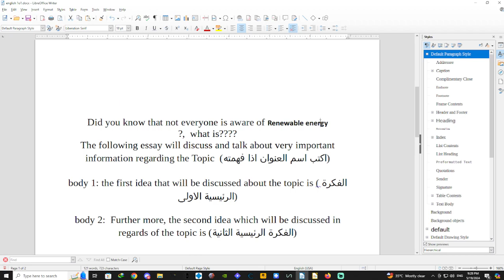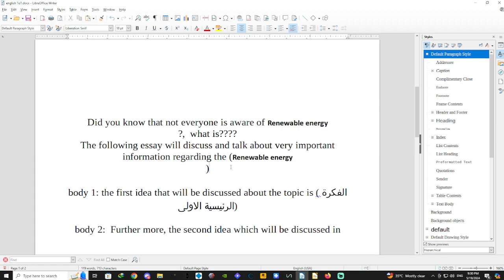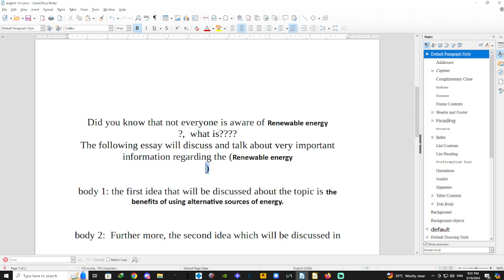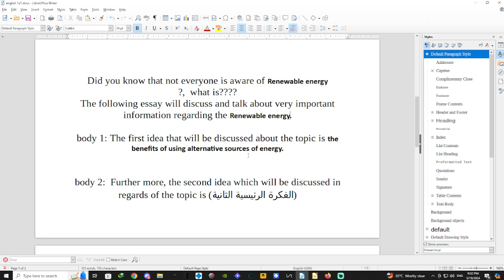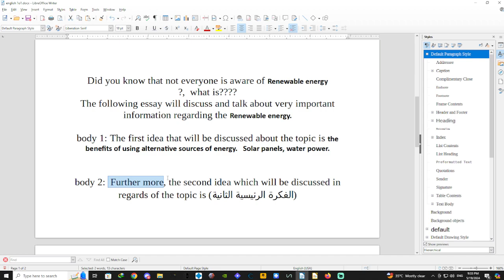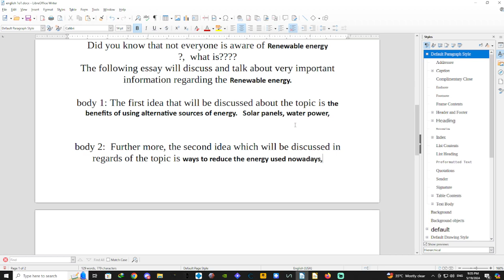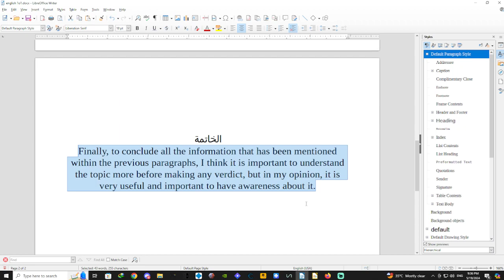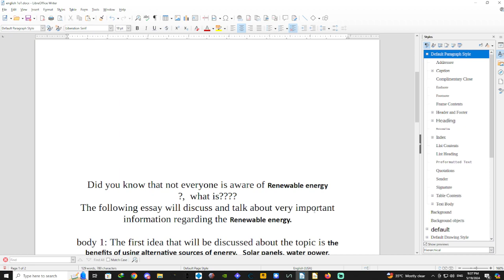كيف احل سؤال التعبير بالفاينل؟ الصف العاشر - الصف الحادي عشر - الصف الثاني عشر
شرح مبسط للطلبة والطالبات الي عندهم ضعف في اللغة الاجليزية

كيف ادرس للأمتحان؟
1-حفظ الكلمات مهم لان الصفحة الاولى تحتوي على 10 اسألة مقسمة على 5 درجات فقط
2-فهم القواعد الاساسية ( التحويل الى النفي - مبني على المجهول -  المضار والماضي البسيط والمستمر)
3- المواقف يجب حلها لانها سهلة جدا وكلمتين تكفي ك اجابة كاملة
4- قراءة مواضيع التعبير لاخذ فكرة عامة.

بالتوفيق للكل

هذي حق التعبير

Did you know that not everyone is aware of (اسم الموضوع)?, The following essay will discuss and talk about very important information regarding the Topic  (اكتب اسم العنوان اذا فهمته)

body 1: the first idea that will be discussed about the topic is ( الفكرة الرئيسية الاولى)

body 2:  Further more, the second idea which will be discussed in regards of the topic is (الفكرة الرئيسية الثانية)

الخاتمة
Finally, to conclude all the information that has been mentioned within the previous paragraphs, I think i is important to understand the topic more before making any verdict, but in my opinion, it is very useful and important to have awareness about it